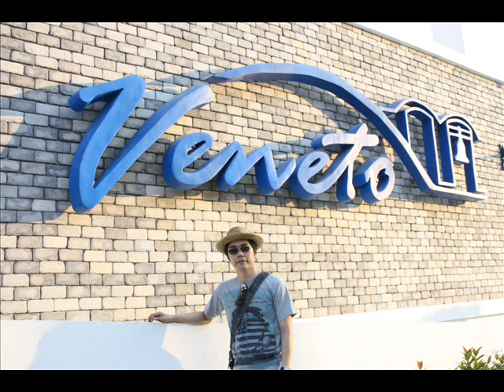Veneto ตลาดน้ำสวนผึ้ง บรรยากาศดีมีที่พักริมน้ำด้วย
รู้มั้ยสวนผึ้งมีตลาดน้ำด้วยน่ะ  Veneto ตลาดน้ำสวนผึ้งแห่งแรกและแห่งเดียวของสวนผึ้ง  บรรยากาศดีและมีวิวถ่ายรูปเยอะมากคุ้มค่าสำหรับการแวะเยี่ยมชม  รับรองว่าได้รูปสวยๆ หลายรูปแน่นอน  ที่นี่มีที่พักด้วยบรรยากาศดีตั้งอยู่ริมน้ำด้วย